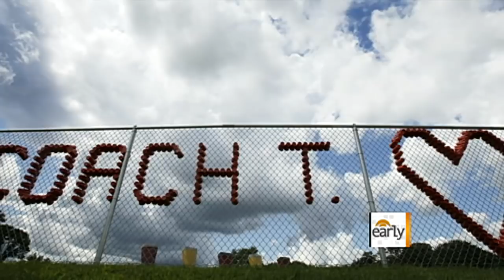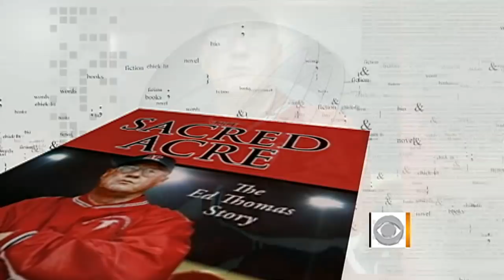Forgiveness in the wake of tradgey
Coach Ed Thomas inspired a devastated town to rebuild after a F5 tornado touched down to only be killed 9 months later in a senseless murder. Jeff Glor speaks with the family of Ed Thomas and the family of the gunman, Mark Becker.